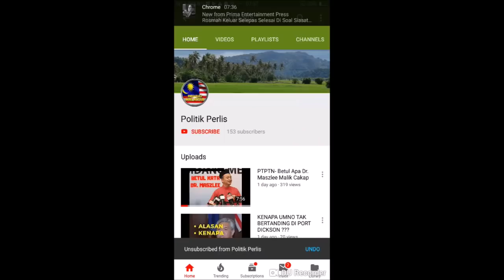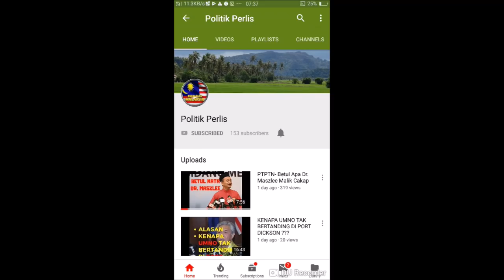Esmee Mat Isa LIVE - Pecah Rahsia Mat Sabu